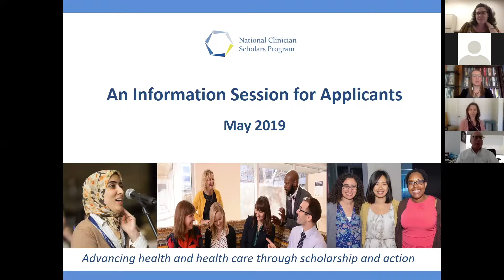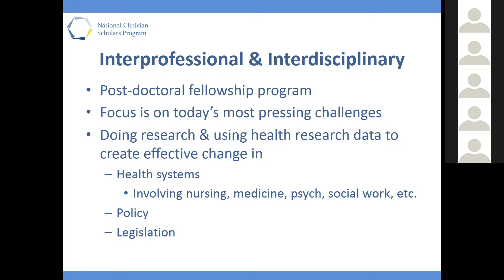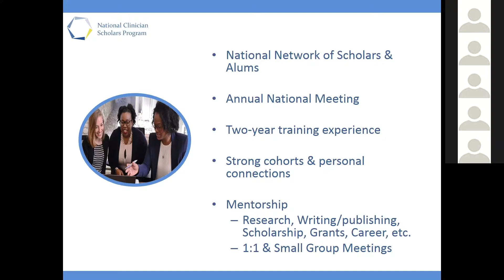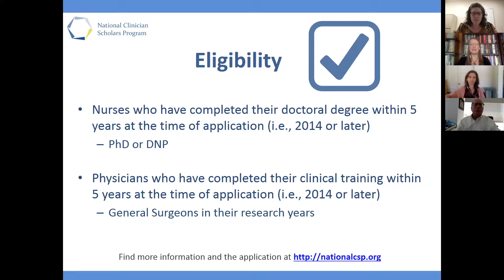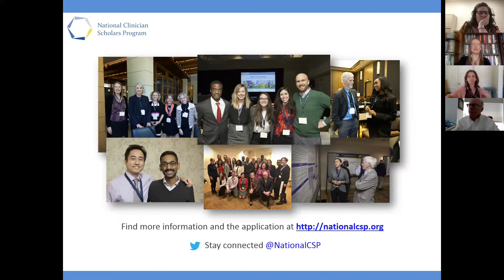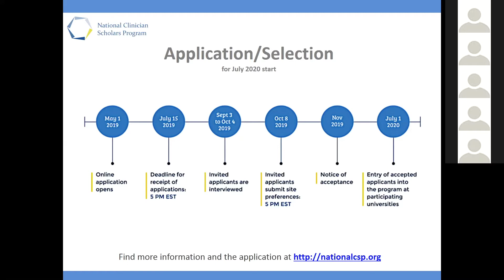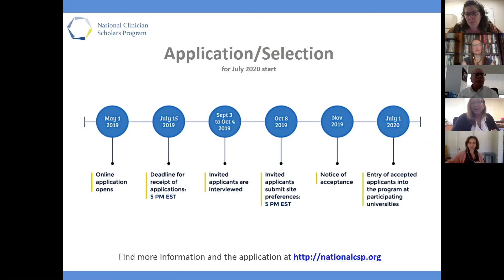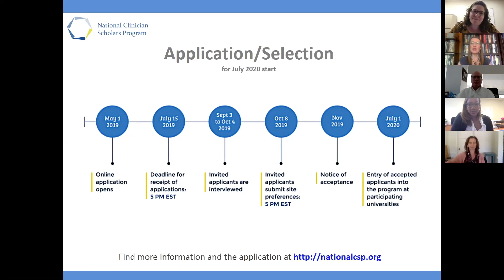5/31/19 Info Session for Nursing Applicants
National Clinician Scholars Program nursing info session recorded May 31, 2019 with current faculty and scholars